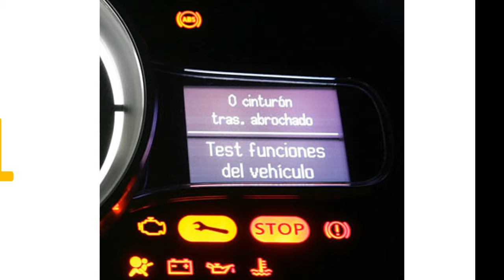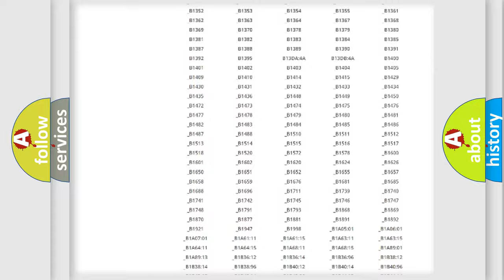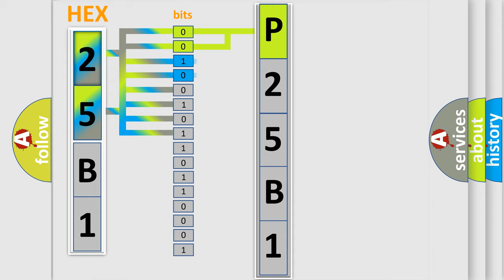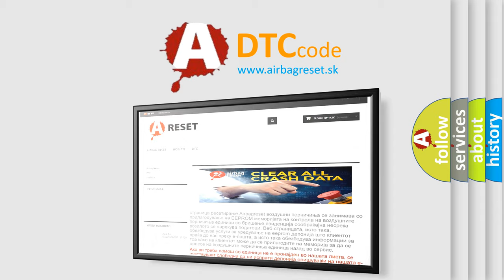DTC Lincoln P25B1 Short Explanation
Contents:
0:21 Basic DTC analysis according to OBD2 protocol standard.
1:48 Insight into programming
2:58 A diagnostically understandable description of the Diagnostic Trouble Code
3:05 Basic error definition

Make:
Lincoln
Code:
P25B1
Definition:
Front Left LAMP open or short circuit
Description:
If the relevant LED lamp circuit has an open or short circuit,this DTC is set.
Cause:
 Open or Short in the circuitFaulty LED